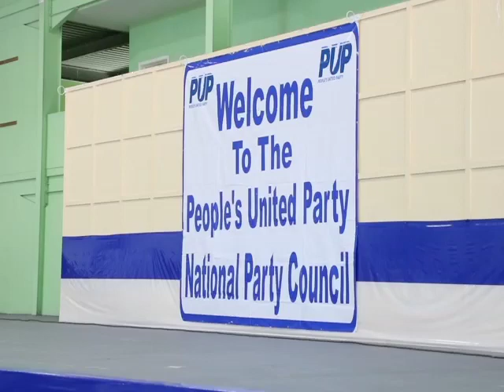P.U.P. Cranks Up ‘Vote No’ Campaign Ahead of April 10th Referendum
The People’s United Party on Saturday cranked up its ‘vote no to the I.C.J.’ campaign after its National Party Council unanimously supported the People’s Declaration. After completing his nationwide consultations, P.U.P. Leader John Briceño is convinced that the government has mismanaged the education campaign, leaving voter without enough information to make an informed decision. After a frank and open discussion, delegates from all thirty-one constituencies unanimously ratified the declaration, which makes certain demands on the government.  News Five’s Hipolito Novelo reports.